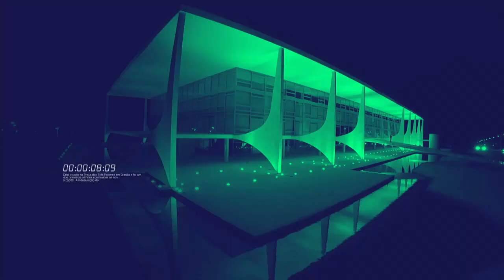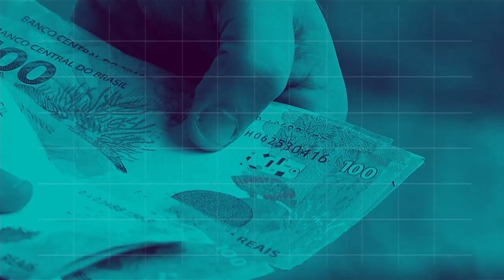BOLETIM REPÓRTER NBR 9h - 3 de agosto de 2018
REPÓRTER NBR 9h - 03.08.18: começa hoje (3) mais uma etapa de integração do Rio São Francisco. E mais: presidente Michel Temer autoriza crédito extraordinário de R$ 1,2 bilhão para as ações relacionadas à intervenção federal na segurança pública do Rio de Janeiro